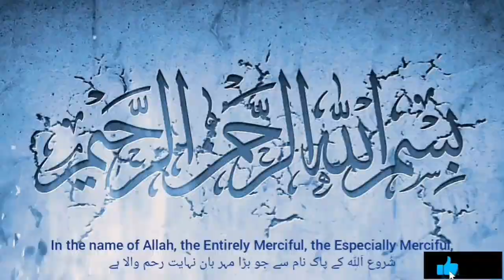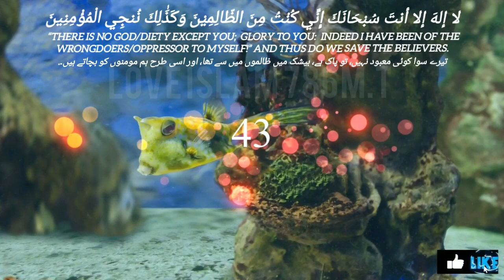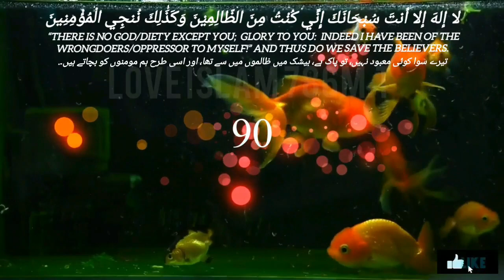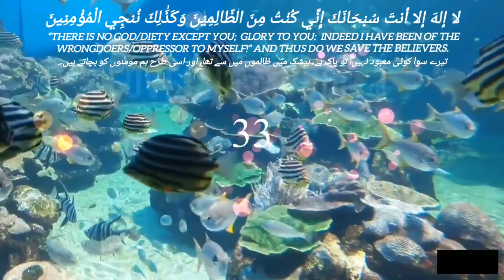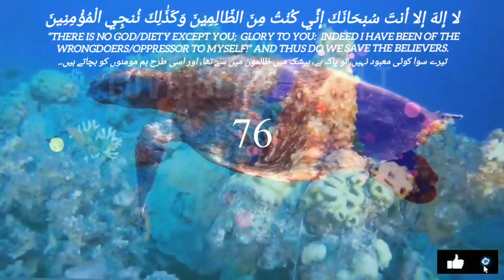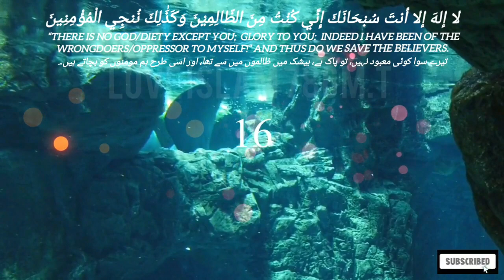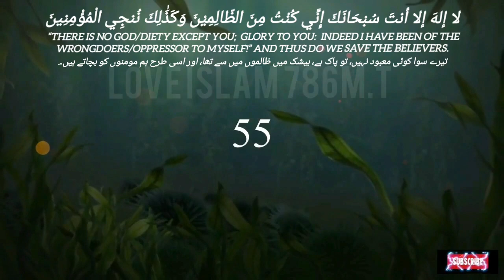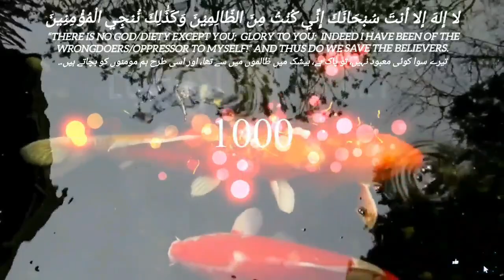La Ilaha Illa Anta Subhanaka Inni Kuntu Minaz Zalimin Wa Kadhaalika Nunjil Mu'miniyn 1000 TIMES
لا إلهَ إلا أنتَ سُبْحَانَكَ إِنِّي كُنْتُ مِنَ الظّالِمِيْنَ وَكَذَٰلِكَ نُنجِي الْمُؤْمِنِينَ

 “There is no god/diety except You;  Glory to you:  Indeed I have been
 of the wrongdoers/Oppressor to Myself!” And thus do We save the believers.

تیرے سوا کوئی معبود نہیں، تو پاک ہے، بیشک میں ظالموں میں سے تھا، اور اسی طرح ہم مومنوں کو بچاتے ہیں۔

Islamic Videos,
Darood Sharif,
Wazifa,
How to make Tasbeeh,
Islamic Videos,